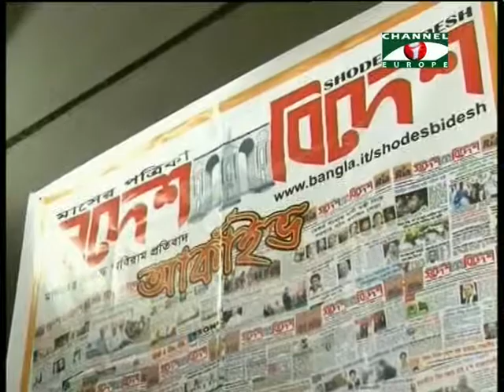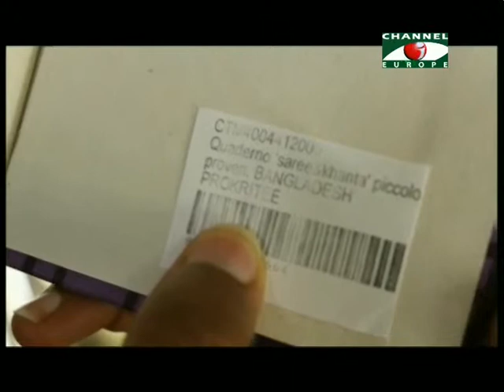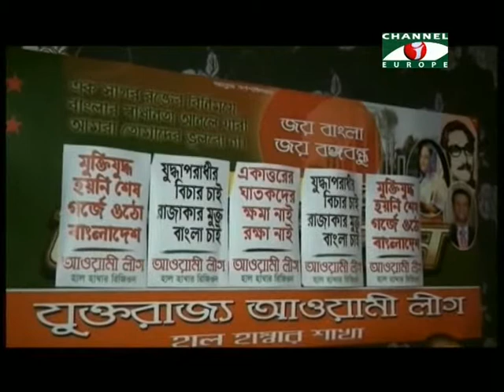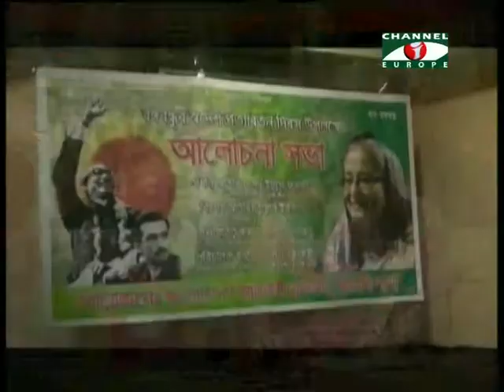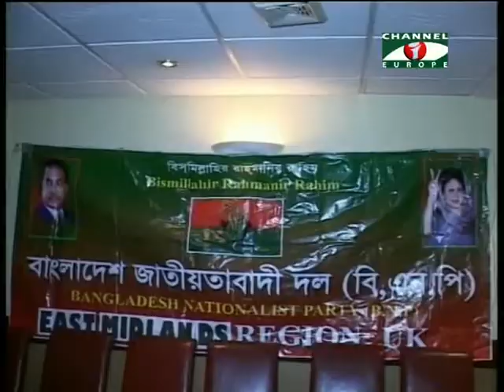Amader Khobor - 13/01/14 - Part - 2